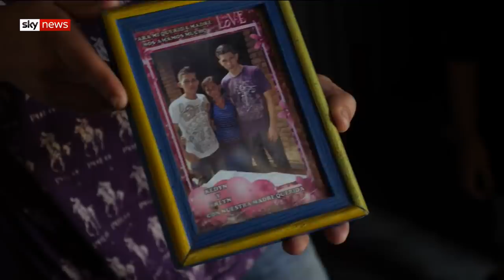Exclusive: Women and girls targeted for 'femicide' in Central America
One of the most dangerous places on Earth to be a woman is Central America.

It's called femicide, the killing of a woman for being a woman.

The phenomenon has led to the mass migration of thousands of women and children north to the border of Mexico and the United States.

Sky News' Stuart Ramsay speaks exclusively to women, who face daily threats to their lives in one of the most deadly places on earth to be a woman.

and download our apps